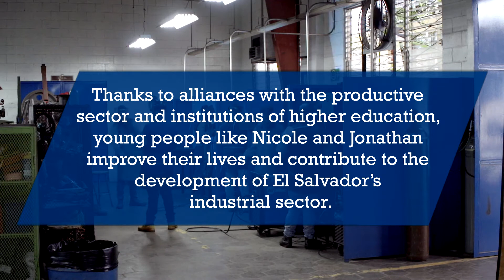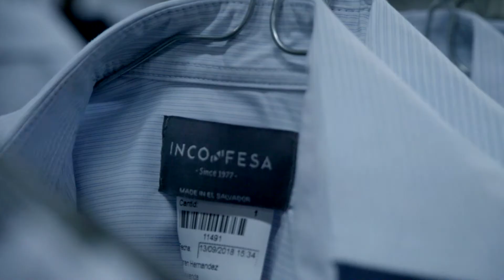ESacción: USAID support to Salvadorans taking action